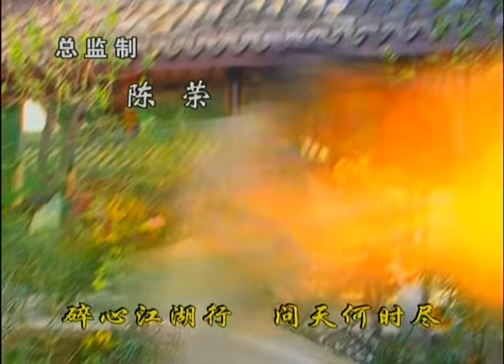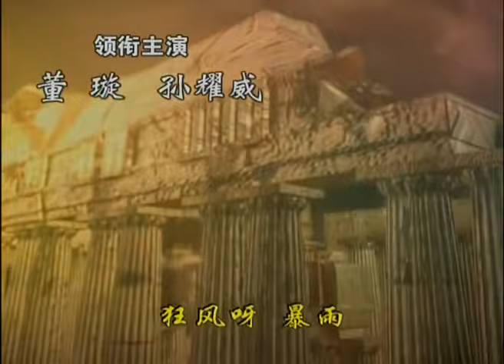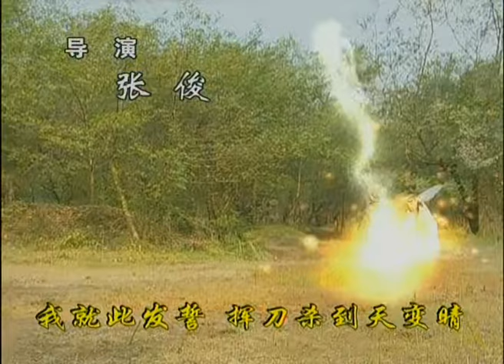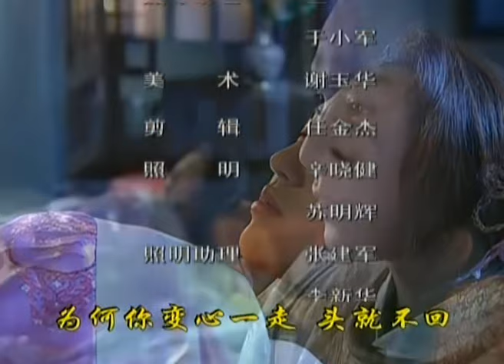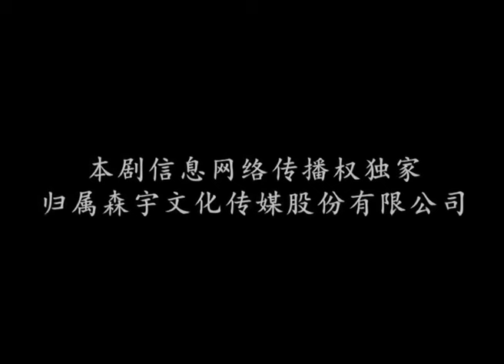胡歌继《繁花》之后又一武侠佳作《雪域神龙》EP 43 | 胡歌王凯霍建华严屹宽 | Eternal Love |【追剧杂货铺】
【剧情简介】十五年前，8岁的上官燕家庭发生惨变，父亲为人所害，母亲下落不明；上官燕幸为武林奇人古木天救走并抚养成人，并传授其绝世剑术雪花神剑。十五年后，上官燕身负神兵“凤血剑”现身江湖，寻找母亲，人称“女神龙”。
她遇到的第一个对手就是人称“鬼见愁”的第一冷面杀手司马长风。两人以刀剑照面，却又惺惺相惜，怎奈上官燕乃司马长风杀父仇人之女。而幕后导演一系列武林阴谋的欧阳飞鹰，得知上官燕和司马长风在高人指导下铸就所向披靡的“刀剑合璧”，白童练会了无我剑，以女儿为诱饵，欲与两人拚个鱼死网破……